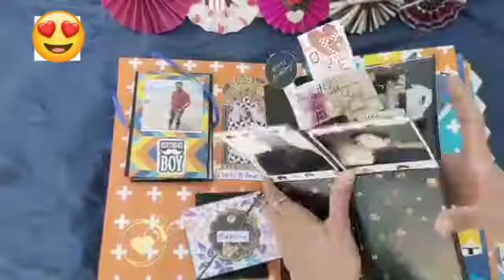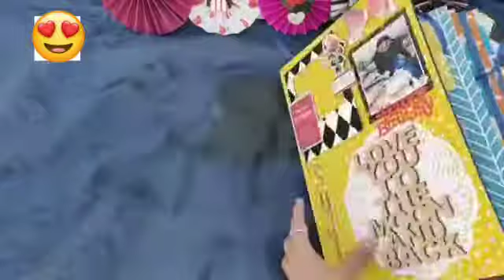December 29, 2021